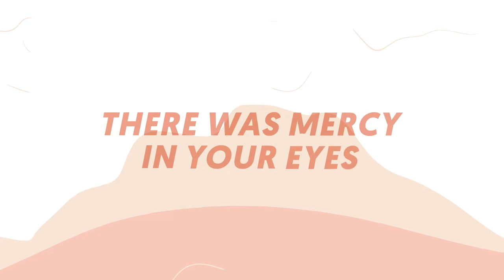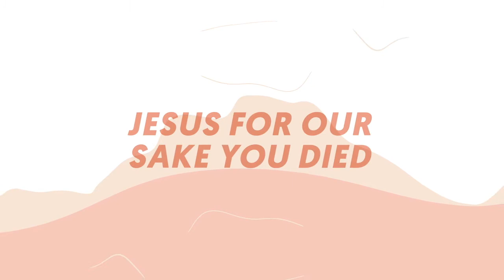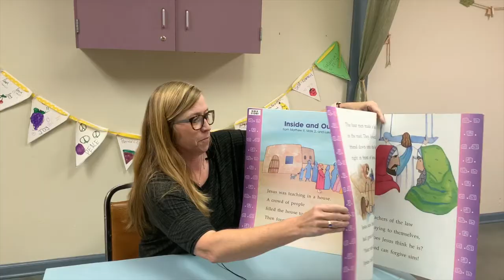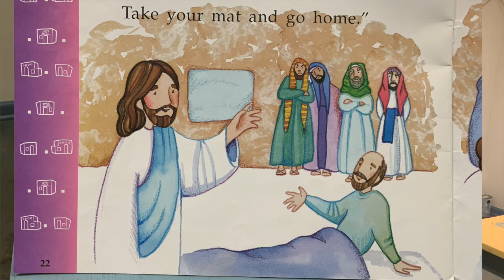South Kids September 6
Let's talk about friendship!